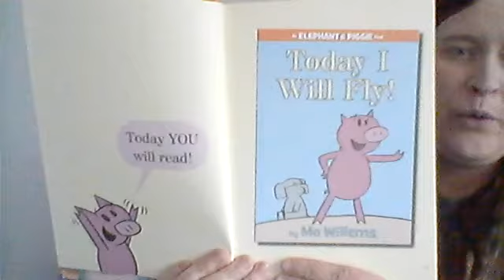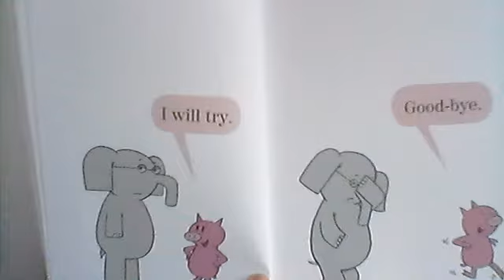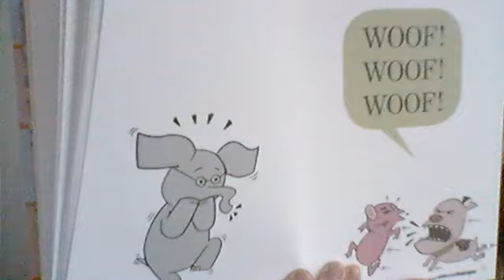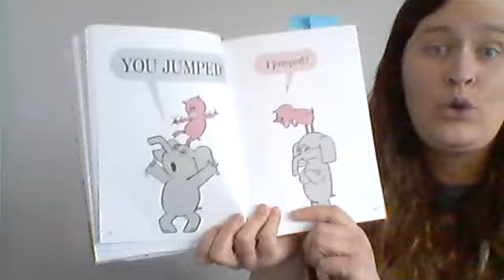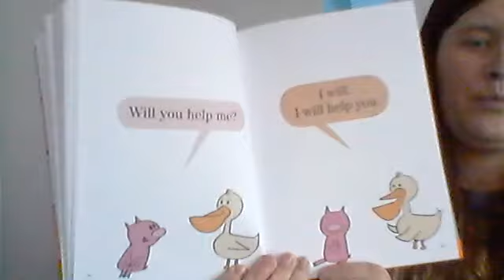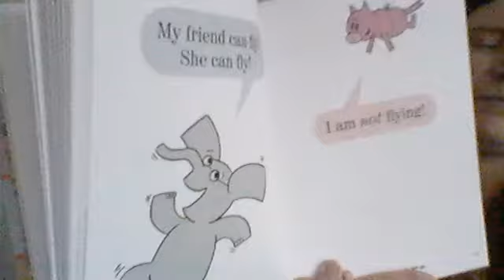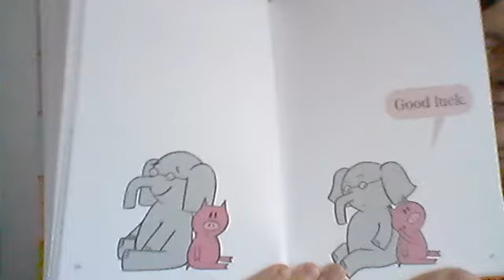Today I Will Fly! by Mo Willems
Piggie really wants to fly but Gerald thinks she will not be able to. Listen to find out how she is able to "fly" and see if Gerald wants to do so too.